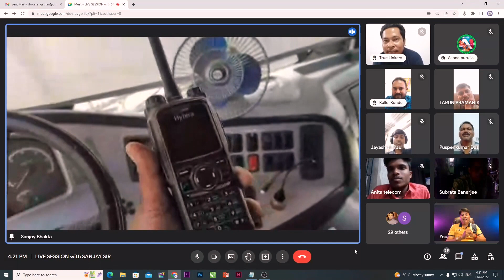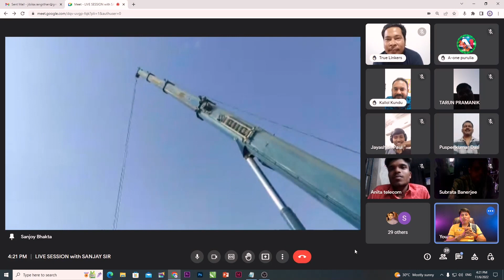ইচ্ছা থাকলে উপায় হয়........LIVE Example দেখুন | Advanced DTP Training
✅৬৮ দিনের Advanced DTP Training টি সম্পূর্ণ Business Oriented Practical Training; এই Advanced DTP Training টি সম্পূর্ণ Online-এ হবে। নিজের বাড়ি থেকেই এই Training টি করতে পারবেন। আপনাকে কোনো Training Center - এ গিয়ে Class করতে হবে না। এই ৬৮ টি ক্লাসের মাধ্যমে আপনি একজন দক্ষ DTP Operator বা Graphics Designer হয়ে উঠবেন।
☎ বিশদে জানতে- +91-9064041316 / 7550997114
4000+ STUDENTS - সফল শিক্ষার্থীরা এখন উপার্জনকারী।
🔥 Advanced DTP Course টি Complete করে নিম্নলিখিত কাজগুলো/ব্যবসাগুলো শুরু করতে পারবেন...
✅ প্রিন্টিং প্রেসের সমস্ত ডিজাইন এবং অফসেট প্রিন্টিং, স্ক্রীন প্রিন্টিং ও ডিজিটাল প্রিন্টিং।
✅ আমন্ত্রণ কার্ড ও স্ক্রীন প্রিন্টিং-এর ব্যবসা।
✅ ডিজিটাল ফটো স্টুডিও ও ফটোফ্রেম-ফটো ল্যামিনেশানের ব্যবসা।
✅ ফ্লেক্স ব্যানার ডিজাইন ও প্রিন্টিং-এর ব্যবসা।
✅ গিফট আইটেম (কফি মগ-মোবাইল কভার-ফটো ফ্রেম-টি-শার্ট ইত্যাদি) ডিজাইন ও সাবলিমেশান প্রিন্টিং-এর ব্যবসা।
✅ সাইবার ক্যাফে, ডি.টি.পি ও অনলাইন বিজ্ঞাপন এজেন্সির ব্যবসা।
✅ রাবার স্ট্যাম্প তৈরির ব্যবসা।

⭐ Advanced DTP কোর্স টি কমপ্লিট করার পর মাসে নূন্যতম ৩০ হাজার টাকা ইনকাম করা সম্ভব।

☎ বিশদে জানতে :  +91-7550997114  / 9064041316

▶️ DAY WISE CLASS DETAILS
✔️DTP Training Details :- 68 দিনের Online Advanced DTP Training টি তে Page Maker-এর 11 টি ক্লাস, বাংলা টাইপ-এর 1 টি ক্লাস, হিন্দী টাইপ-এর 1 টি ক্লাস, CorelDraw-এর 15 টি ক্লাস, Photoshop-এর 22 টি ক্লাস (তার মধ্যে বিশেষভাবে, ফটো এডিটিং-4 দিন, ফ্লেক্স ডিজাইন-4 দিন, গ্রাফিক্স ডিজাইন-4 দিন) । Scanner-এর ব্যবহার 1 টি ক্লাস , Digital Camera-এর ব্যবহার 1 টি ক্লাস, আামন্ত্রন কার্ডের Special ডিজাইন-1 টি ক্লাস, প্রাক্টিকাল প্রোজেক্ট-এর 4 টি ক্লাস, বেসিক Printing টেকিনক-এর 1 টি ক্লাস, Commercial Printing টেকিনক-এর 7 টি ক্লাস, মার্কেট ভিজিট- এর জন্য 1 টি ক্লাস, ব্যবসা শুরু করার গুরুত্বপূর্ণ পরামর্শের জন্য 1 টি ক্লাস । আপনাদের প্রশ্ন-উত্তর এর জন্য - 1 টি ক্লাস। এইভাবে 68 টি ক্লাসের মাধ্যমে আপনি একজন দক্ষ DTP Operator বা Graphics Designer হয়ে উঠবেন ।

"JIBIKA SANGSTHAN" is an online based SKILL DEVELOPMENT CENTER.
((🔔️️️)) এই চ্যানেলে আপনি Advanced DTP - VIDEO Editing - Advanced Excel - Facebook Ad Marketing -Basic Computer (Digital Literacy) -এর টিউটোরিয়াল পাবেন, যার মাধ্যমে আপনি আপনার কাজের দক্ষতা ও নতুন অভিজ্ঞতা অর্জন করবেন।